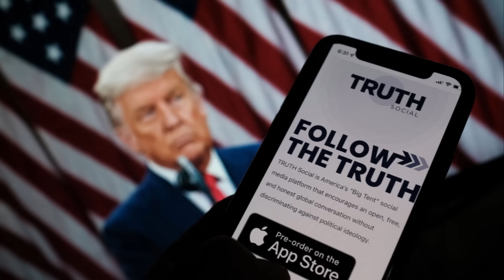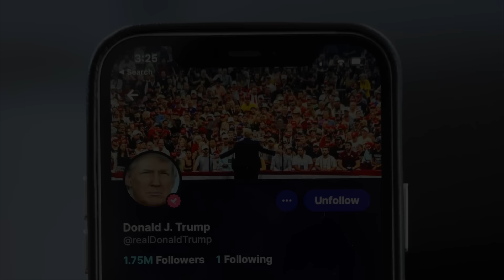The Images of the Beast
The leader in the disinformation movement just might be Donald Trump and his ironically-named Truth Social. Since starting up Truth Social, Trump may have dispensed more incorrect information than anyone else on the planet.